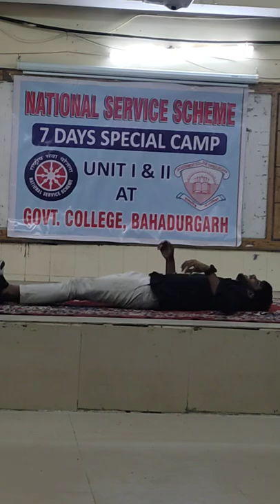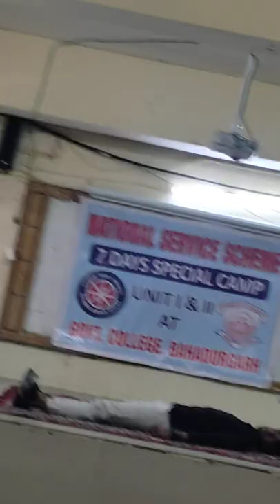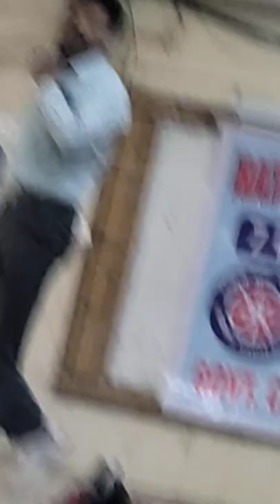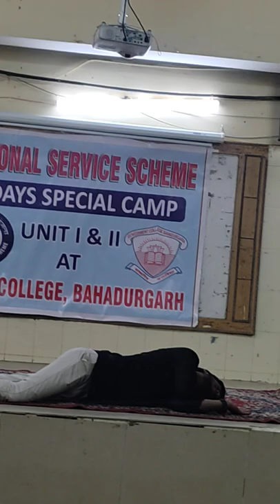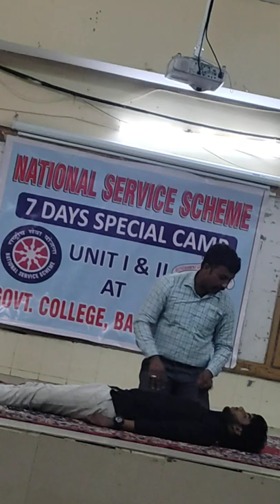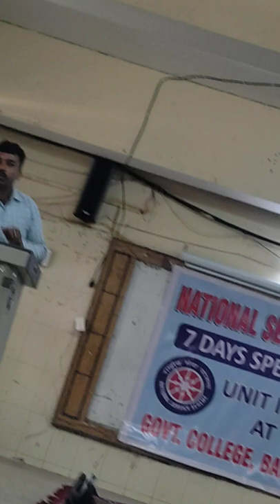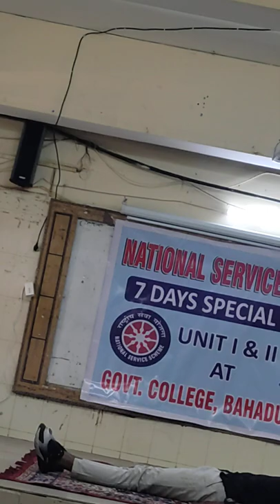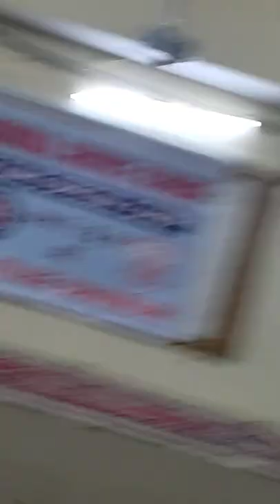first aid seminar in government college bahadurgarh